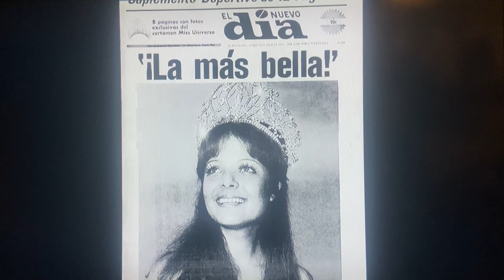Homenaje Póstumo a Marisol Malaret Contreras Miss Universo 1970 en Puertorrican Day Parade 2023